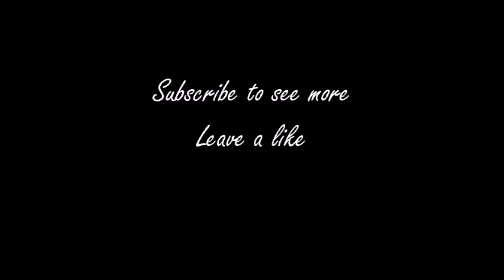Speed coloring || Galaxy Rowlet || Pokemon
Anime : Pokemon
Character : Rowlet

Material :
Canson – Drawing 1557
Copics markers :
Y0000 / Y21 / Y26 / Y28 / Y38 / YR27
C0 / C1 / N6 / 110